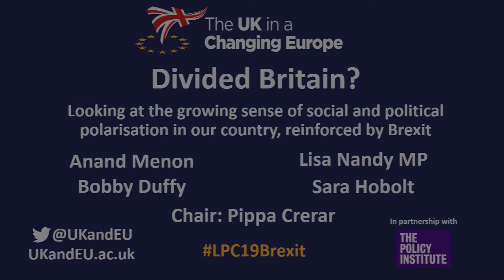Divided Britain? social and political polarisation in our country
Discussion looks at whether the growing sense of social and political polarisation in our country has been reinforced by Brexit.

Speakers
-Anand Menon, Professor of European Politics and Foreign Affairs and Director of The UK in a Changing Europe
-Bobby Duffy, Professor of Public Policy and Director of the Policy Institute at King’s College London
-Lisa Nandy MP, Wigan
-Professor Sara Hobolt, Department of Government and Sutherland Chair in European Institutions
-Chair – Pippa Crerar, Political Editor – Daily Mirror